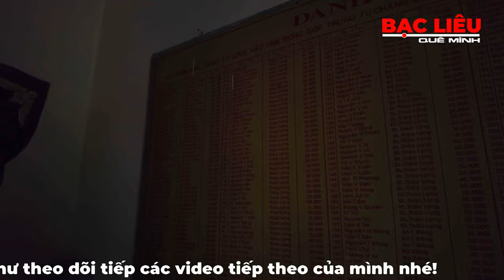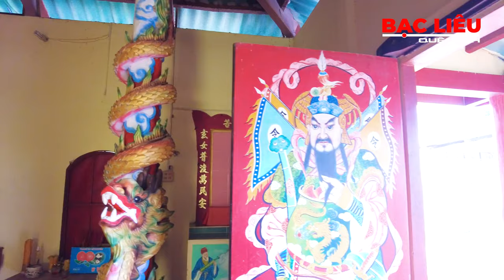Quan cảnh Miễu Bà Chúa Xứ Ấp Thào Lạng xã Vĩnh Trạch thành phố Bạc Liêu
Video này, mình xin chia sẻ với các bạn hình ảnh của miễu bà chúa xứ ấp Thào Lạng thuộc xã Vĩnh Trạch Tp Bạc Liêu.